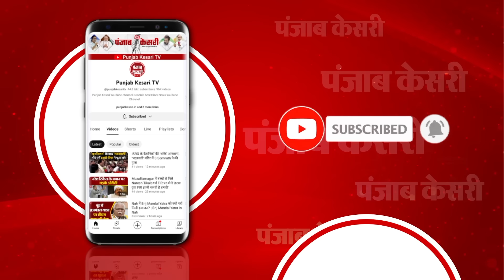Rajasthan में पापड़ सेकने के बाद अब BSF जवान ने रेगिस्तान में उबाला अंडा, Video आया सामने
राजस्थान में गर्मी ने दिखाए तेवर

BSF जवान ने रेगिस्तान में उबाला अंडा

हाल ही में पापड़ सेकने का वीडियो हुआ था वायरल

बीकानेर में BSF के एक जवान ने वीडियो बनाया है

BSF जवान ने शेयर किया वीडियो